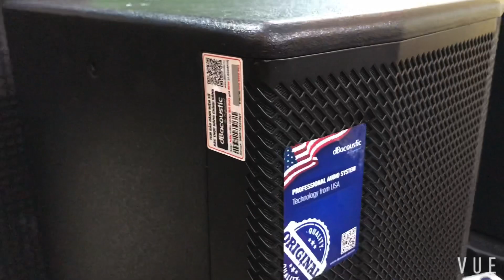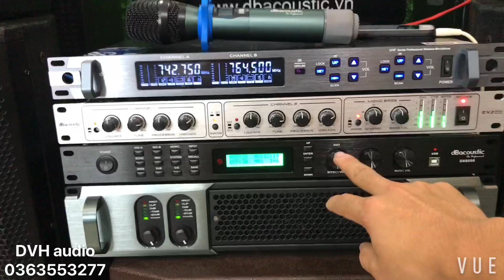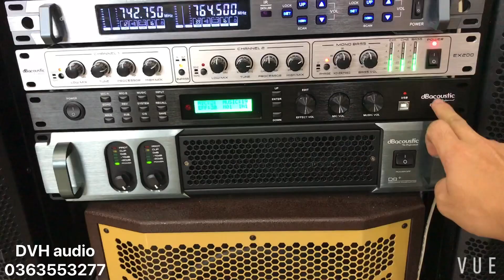bộ karaoke DB xịn , hát rất ngon , giá 30 triệu . DVH audio 0363553277